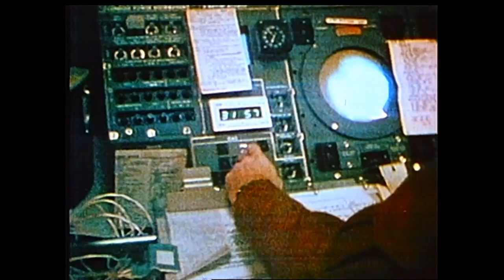From Skylab to Station: Out of This World Science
Skylab was America's first space station, taking scientific research to new heights and proving humankind could live and work in space for long periods of time.  Skylab set the stage for the work conducted today on the International Space Station, where scientists use more advanced technology, a foundation of knowledge and more time to conduct experiments in space, free from Earth's gravity.   This work can be applied to benefit humankind both on Earth and in space, as we prepare to explore deeper into our solar system.